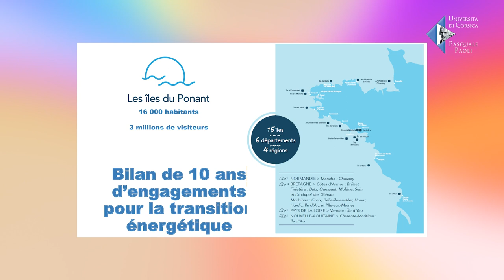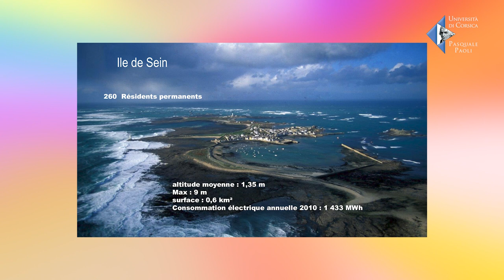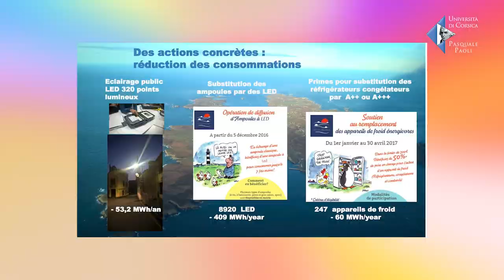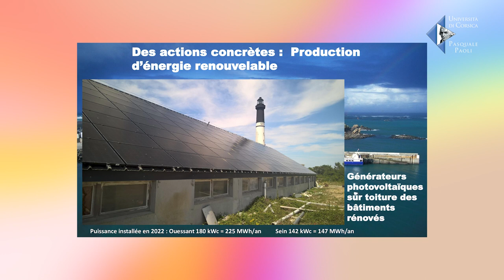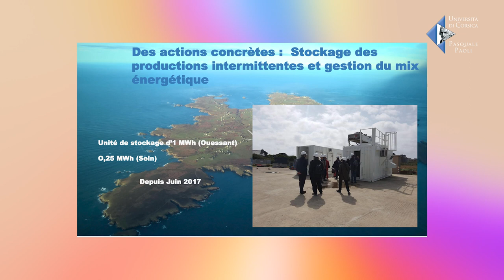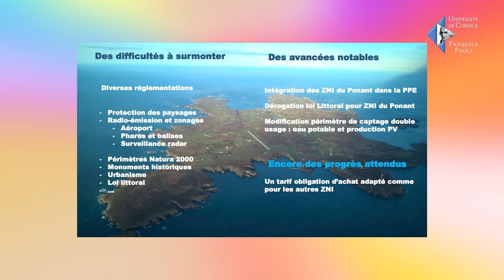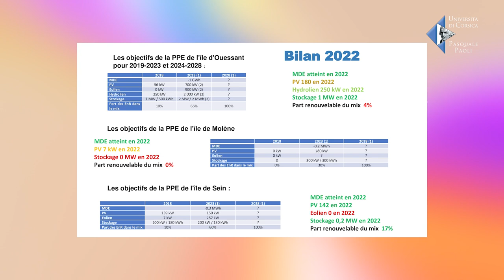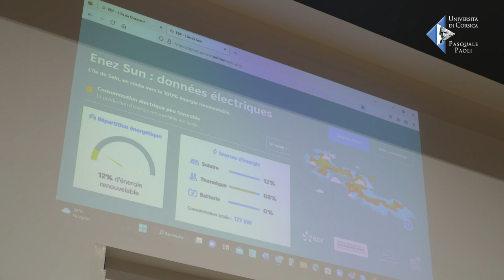Énergie et Insularité | 6. Conférence de Denis Bredin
Dans le cadre de ses Scontri di territorii, la chaire « Mutations et Innovations Territoriales » a organisé une journée réunissant chercheurs, entrepreneurs, usagers, institutionnels et élus afin d’aborder la problématique de la production, distribution et consommation d’énergie dans les territoires insulaires.

L’objectif était de dresser un constat partagé sur la situation que connait la Corse et d’adopter un regard prospectif : compte-tenus des problématiques actuelles, quels sont les leviers d’actions mobilisables ? Quelles réponses apporter à ces situations complexes ?
Cette journée a été l’occasion de partager l’expérience d’acteurs engagés dans des projets innovants, dans les îles du Ponant (Bretagne) ou en Grèce.

Pour en savoir plus et suivre les actualités de la chaire